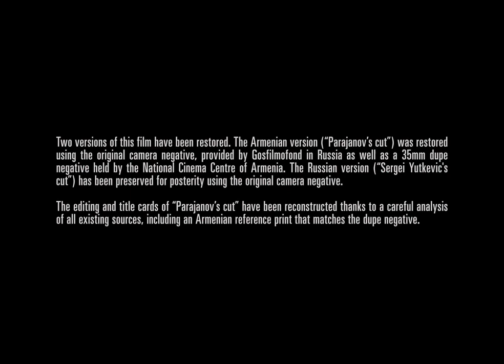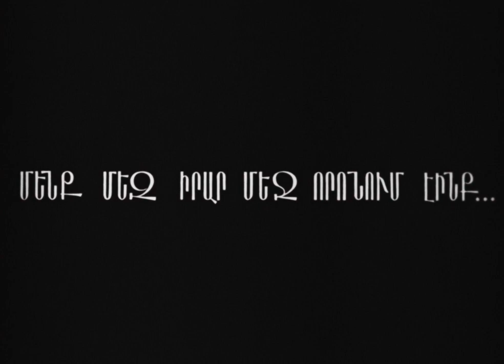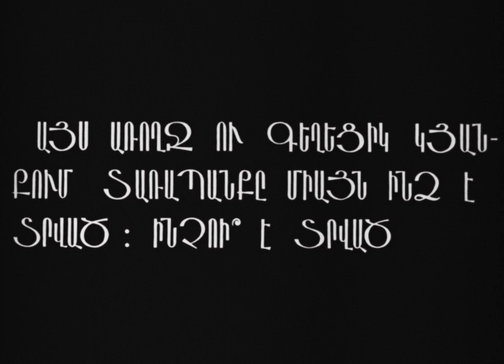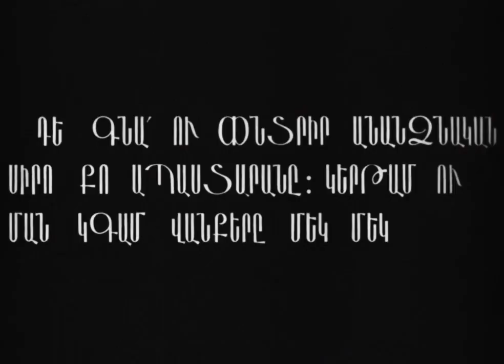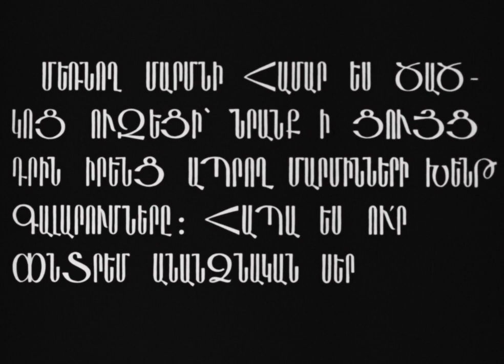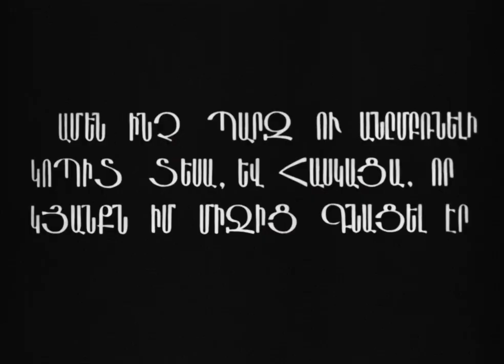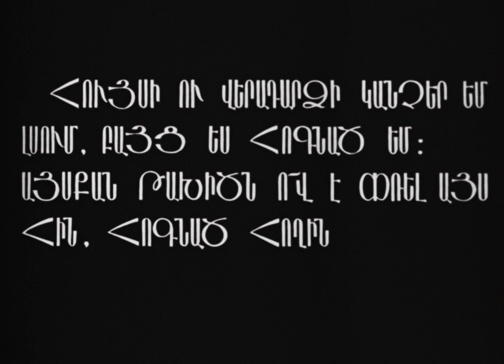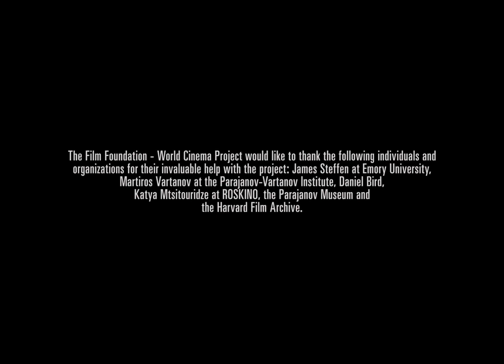Color of Pomegranate (Sayat Nova) - Նռան Գույնը (Սայաթ Նովա) Parajanov, 1969 HD Best Quality Armenia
The Color of Pomegranates is a biography of the Armenian ashug Sayat-Nova (King of Song) that attempts to reveal the poet's life visually and poetically rather than literally. The film is presented with little dialogue using active tableaux which depict the poet's life in chapters: Childhood, Youth, Prince's Court (where he falls in love with a tsarina), The Monastery, The Dream, Old Age, The Angel of Death and Death.[3] There are sounds and music and occasional singing but dialogue is rare.[4] Each chapter is indicated by a title card and framed through both Sergei Parajanov's imagination and Sayat Nova's poems. Actress Sofiko Chiaureli notably plays six roles in the film, both male and female.[5] According to Frank Williams, Parajanov's film celebrates the survival of Armenian culture in face of oppression and persecution, "There are specific images that are highly charged—blood-red juice spilling from a cut pomegranate into a cloth and forming a stain in the shape of the boundaries of the ancient Kingdom of Armenia; dyers lifting hanks of wool out of vats in the colours of the national flag, and so on"